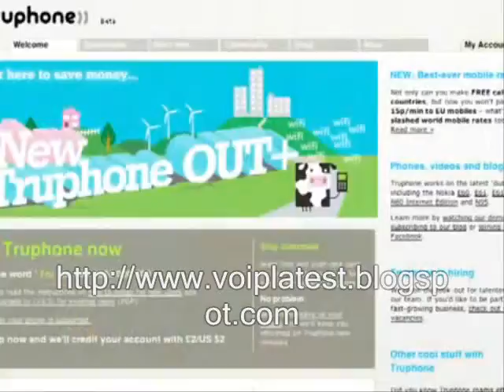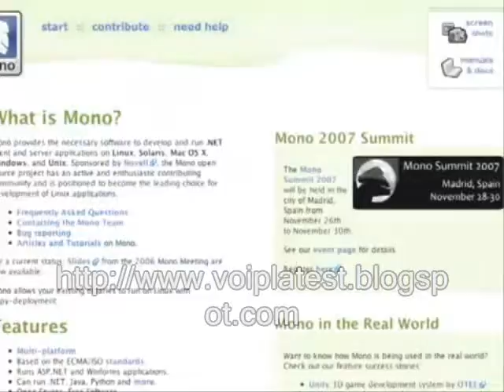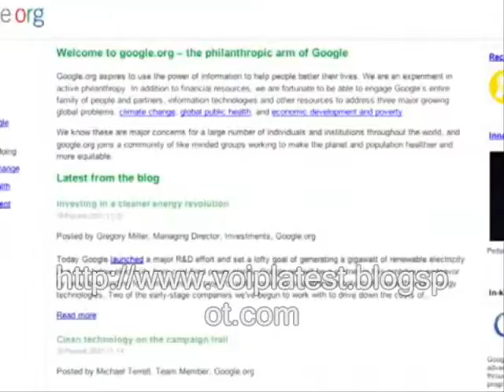Voice Over Internet Protocol (general)